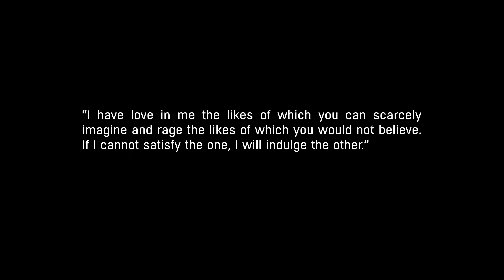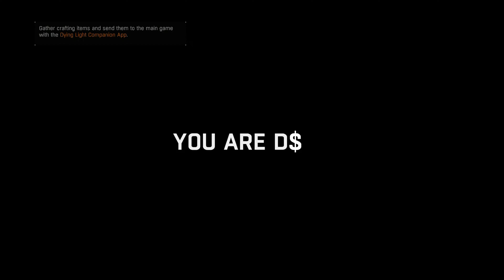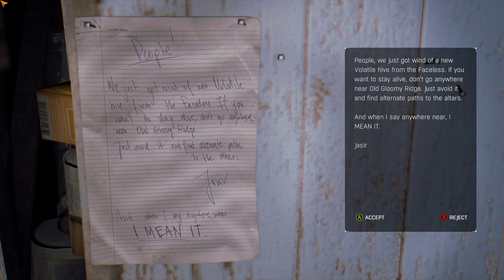Dying Light: The Following - 1 - Let's get out of Harran!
Today we will start our new adventure with DLC for Dying Light called The Following! Because of that it will be quite an busy episode, so let's go! We have to get out of Harran and talk with local people, that don't really trust strangers! But the most important thing that we have to do? We have to steal our new car!

 Dying Light is amazing game about zombies, parkour and people trapped in quarantined city named Harran! This game came out in 2015 and is still goddamn beautiful! And you know what? Game developers are still working on adding new content to this game! Both in new content that you can buy, but also there are constantly new community events, that grant you not only new weapons, blueprints or skins, but also they give you new adventures!

 With The Following DLC we are getting out of Harran, but not out of quarantine zone! It turns out that there is secret way out of the city, leading to the countryside. This location is also quarantined, but at least there is more fresh air! People for sure aren't really nice to strangers, but there is so much cool stuff that we can do here! We will get car, new weapons, new enemies, new easter eggs and more story in this amazing game! Is there something else that we need? Nope! Let's go!